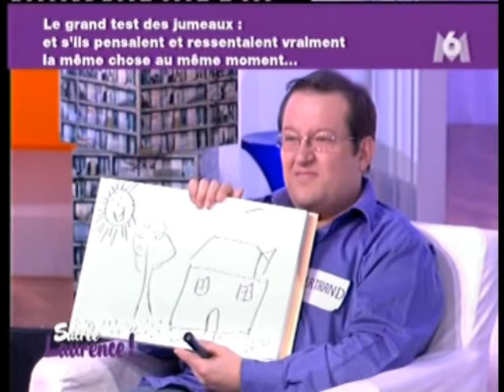Les Jumeaux Fantaisistes : Expériences de jumeaux !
Merci à la production Studio 89 et à sa charmante présentatrice Laurence Jomand d'avoir permis aux jumeaux fantaisistes d'avoir véhiculé sur M6 le plaisir d'être jumeau. Retrouvez leur dynamisme, leur humour mais aussi  soyez les témoins des liens fascinants qui lient ces monozygotes peu ordinaires. Nous garantissons que ces expériences, contrairement à leurs spectacles, n'étaient absolument pas préparées...
Bon visionnage...